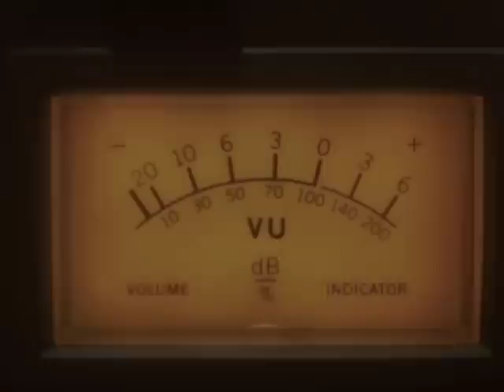Francament David Soler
David Soler presentarà el seu darrer treball, "Frankament", el proper divendres 28 de setembre al Caixa Forum de Girona.